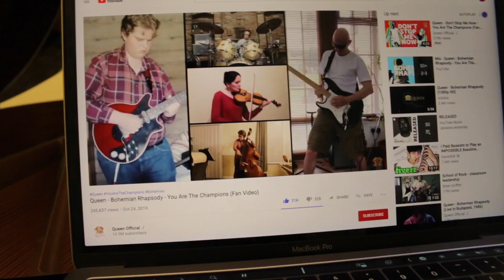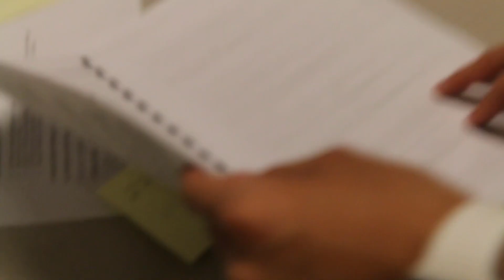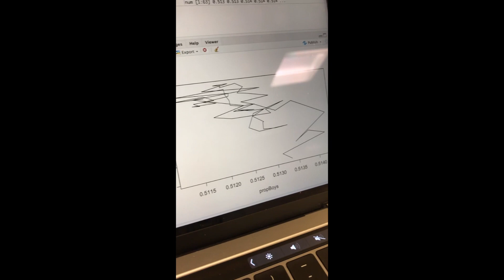LIFE AT EMORY UNIVERSITY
There's only so much I can squeeze into one video.
But here's what life at Emory was like before Miss Rona came to visit :')